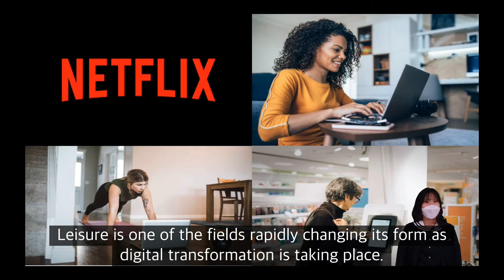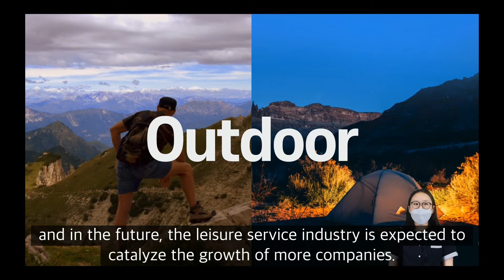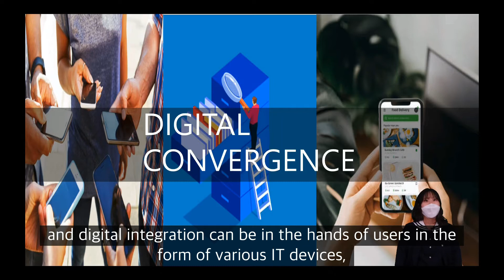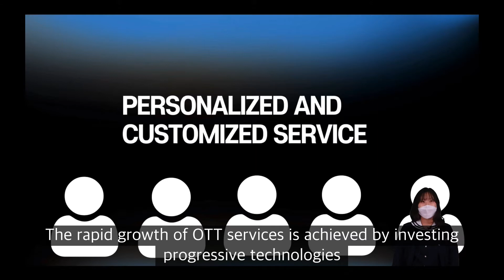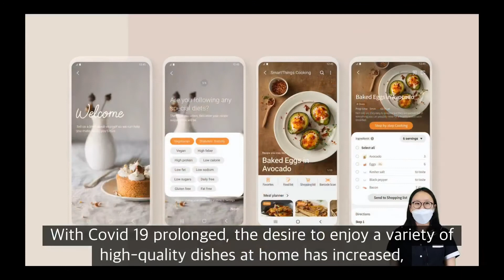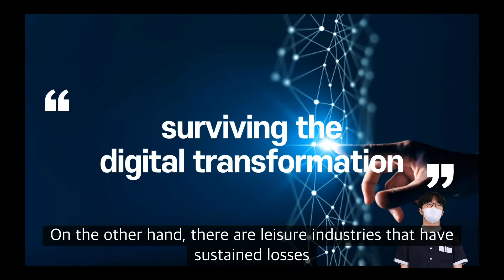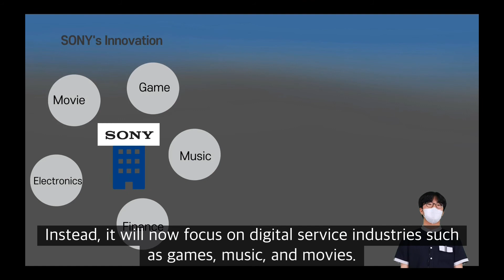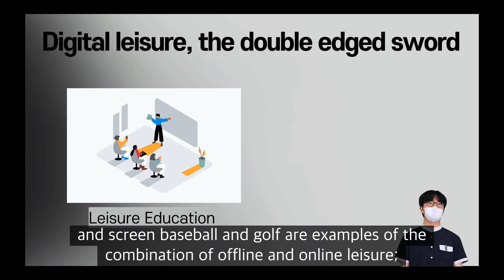Korea l Economy l BIHS l Leisurenomics